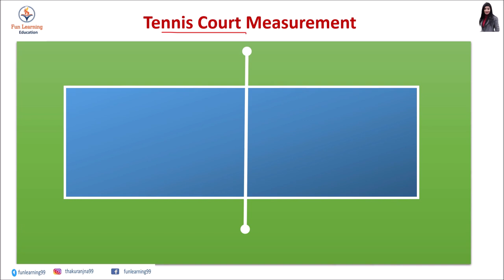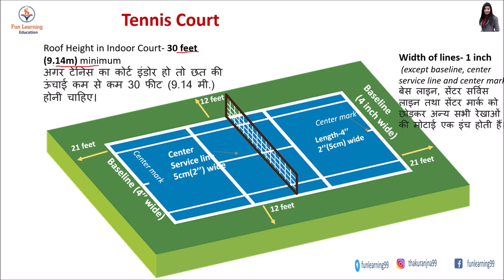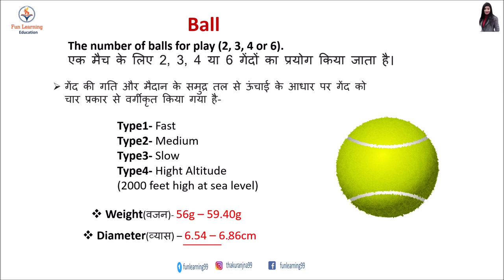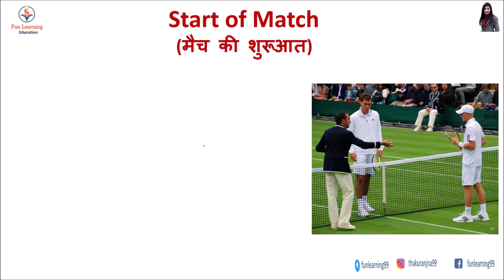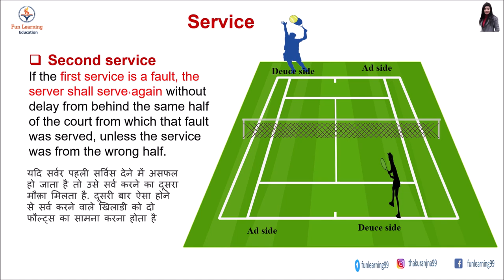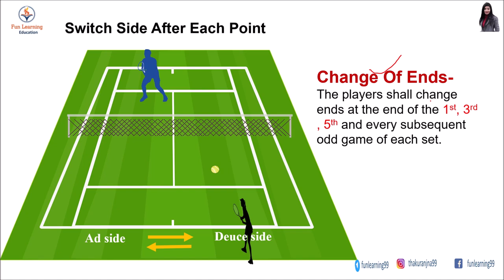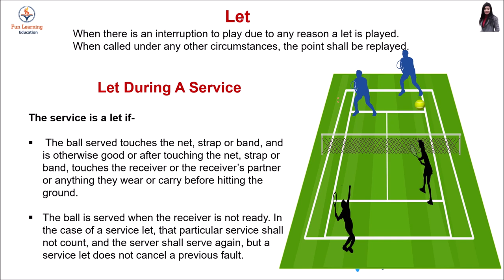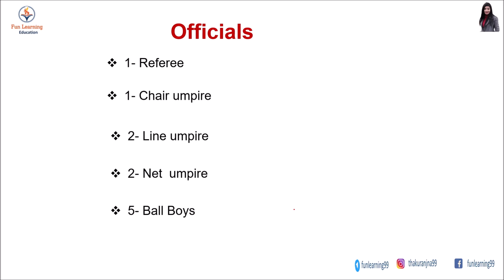Rules of Tennis in Hindi | Measurement of Tennis Court | How to Play Tennis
Hello Guys,
In This video you''ll learn about how to play tennis.
This video explain all basic rules and measurement of tennis game.

Topic Covered-
1.Tennis Court Measurement
2.Tennis Net Measurement
3. Tennis Post Measurement
4. Tennis racket size
5.Tennis ball
6. Numbers of player in tennis
7. Tennis scoring system
8.tie break
9. start of match
10. tennis service
11. order of serve in tennis
12.how to switch side after each side
13. change of end
14.Servic fault
15. Ball in Play
16. ball touches a line
17. Let
18. Let during a service
19. how player loose point in tennis
20. Officials in tennis

Wolpin Wall Stickers-